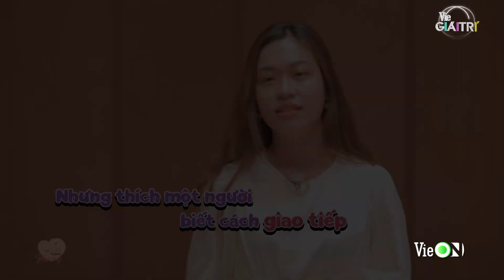Cố giang tình làm em tổn thương, nhưng tương tư em làm anh quên lối về | #9 TỪ LẠ THÀNH THƯƠNG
Đón xem TỪ LẠ THÀNH THƯƠNG lúc 20H THỨ 7 trên Vie Channel - HTV2 và Vie GIẢITRÍ